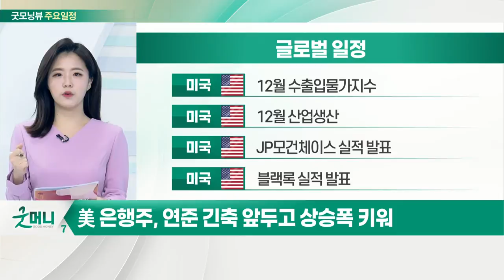세인트루이스 연은 총재 "올해 4회 금리 인상 예상“_오늘장 글로벌 일정 (20220114)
미국 : 12월 소매판매
미국 : 미니애폴리스 연은 총재 토론
미국 : 존 윌리엄스 뉴욕 연은 총재 연설
미국 : 11월 기업재고

미국 : 12월 수출입물가지수
미국 : 12월 산업 생산
미국 : JP모건체이스 실적 발표
미국 : 블랙록 실적 발표

한국 : 금융통화위원회
한국 : 정부 거리두기 완화 여부 발표
한국 : 대기업 중고차 시장 진출 회의 개최
한국 : LG에너지솔루션, 최종 공모가액 확정